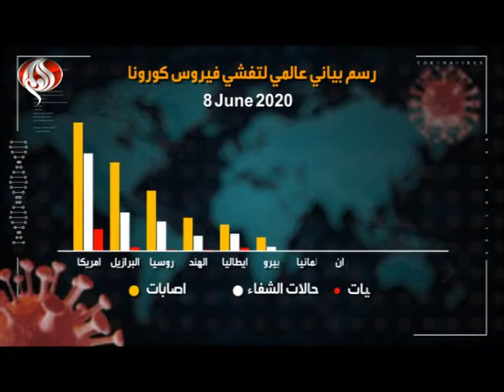فيديوغرافيك إحصائيات كورونا حول العالم ليوم 8 حزيران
يارب اشفي الجميع